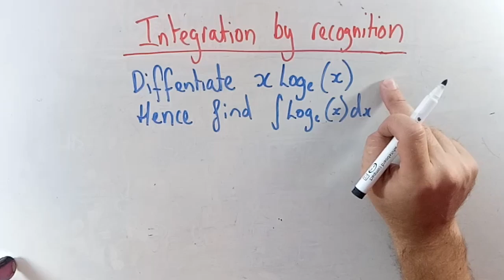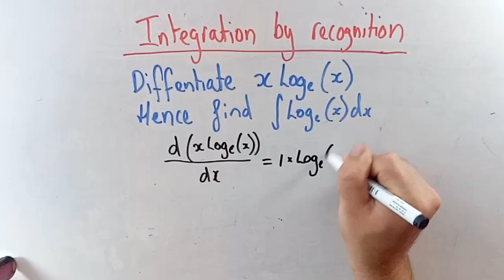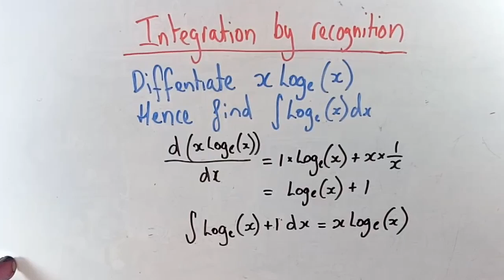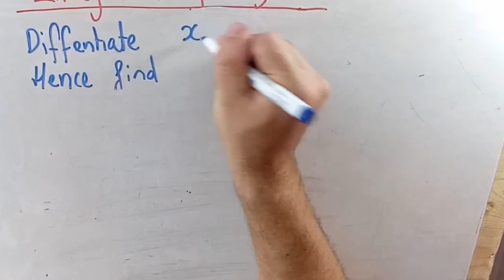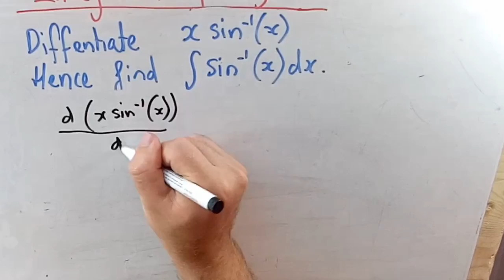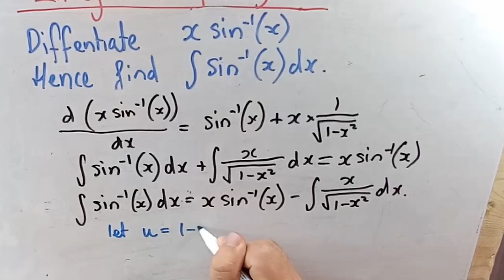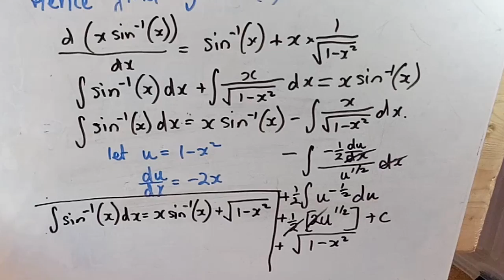Integration Technique #6 - Integration by recognition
Examples for my Specialist Mathematics class. Integration by recognition.